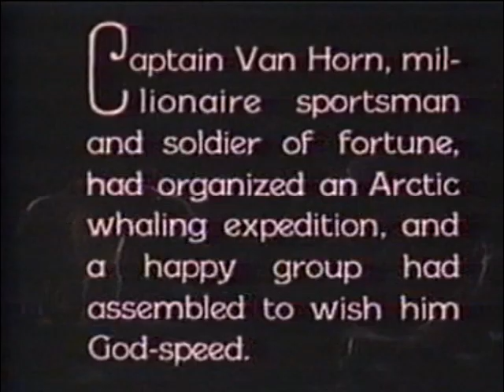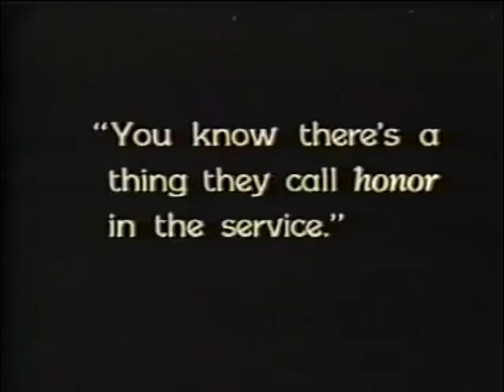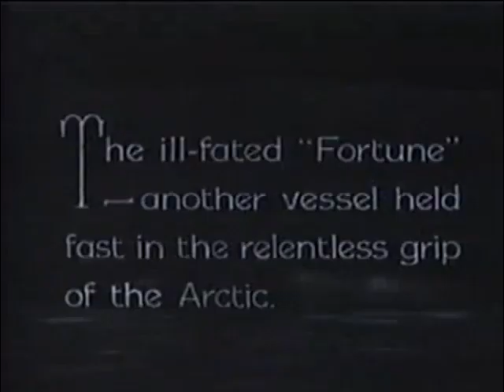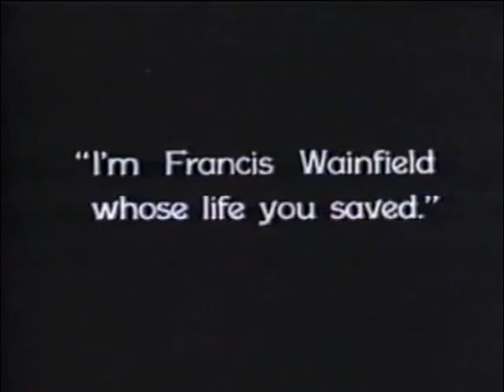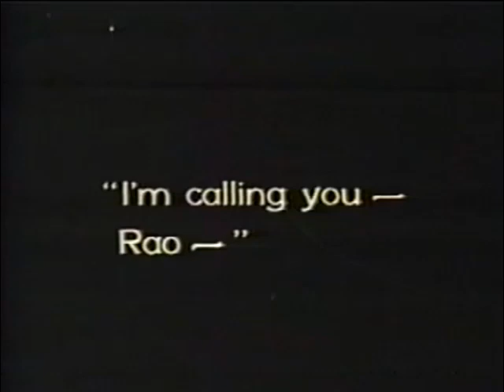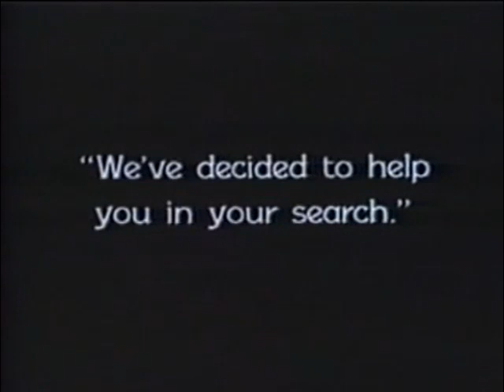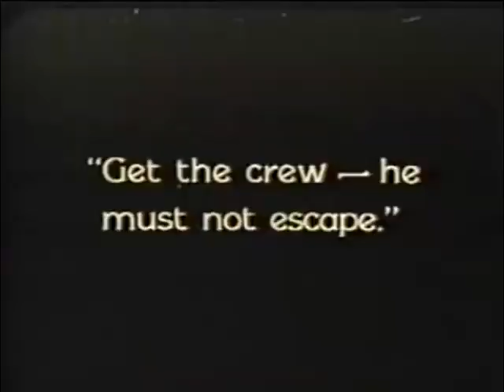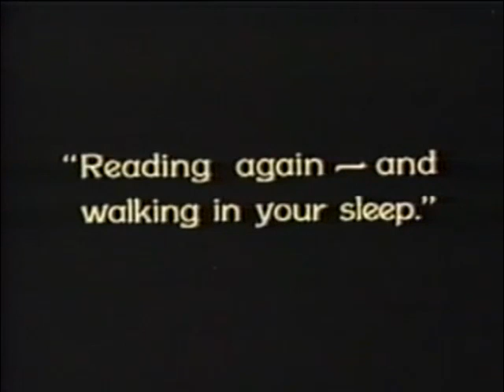In the tentacles of the North (1926, EE. UU.), Louis Chaudet.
Basada en un relato de James Oliver Curkwood e interpretada por Gaston Gass, Alice Calhoun y Joseph W. Girard.